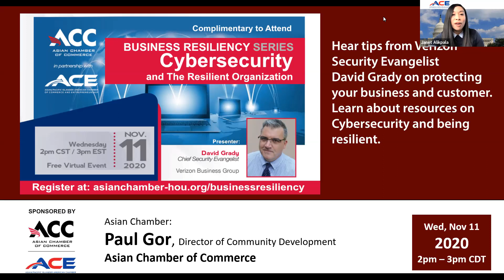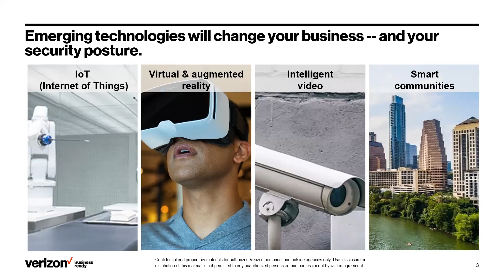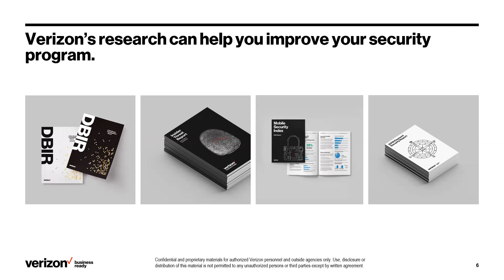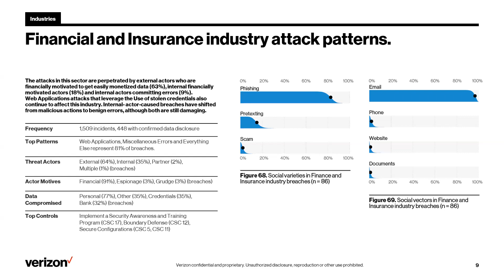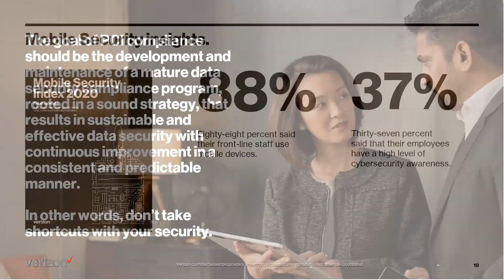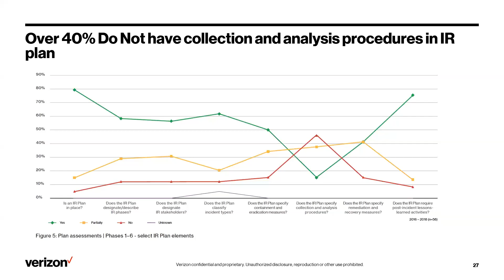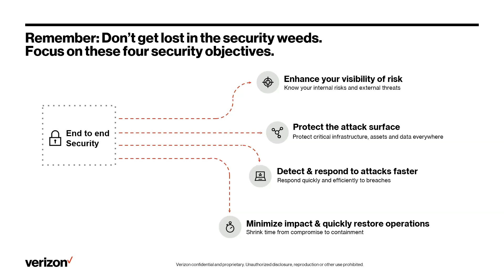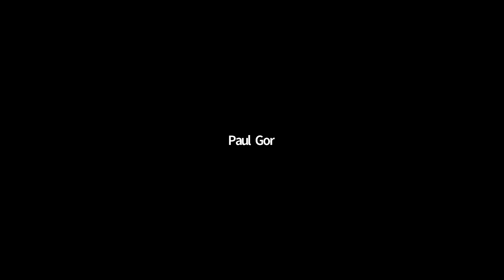2020 ACC Business Resiliency Series - Cybersecurity and the Resilient Organization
Aside from cyber-crime, business leaders have plenty to worry about, from transforming how they serve customers during a pandemic to evaluating the impact that new technologies will have on their industry and the competitive landscape. Verizon’s research shows that because they face so many daily challenges, some business leaders de-prioritize cybersecurity and simply hope for the best. But cybersecurity doesn’t have to be an overwhelmingly complex, time-consuming or expensive task: implementing some basic “cyber-hygiene” into your organization can reduce the risk of a cyberattack. Verizon Security Evangelist David Grady shares some tips on how to get started.

Resources:
2020 Data Breach Investigations Report